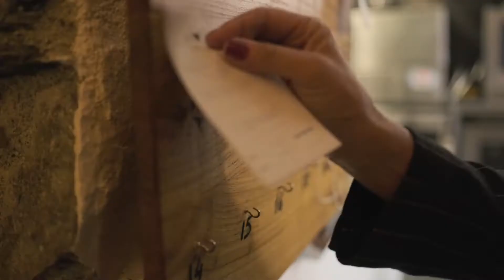Chef Simone Bottaro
A bio présentation of the young Italian chef Simone Bottaro from Sestri Levante, chef of the fine restaurant Cantine Cattaneo.